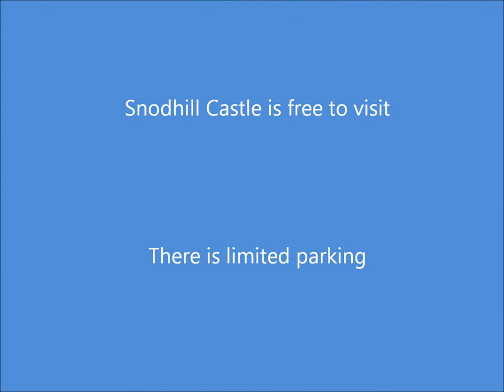Snodhill Castle, Herefordshire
Come with us as we walk around Snodhill Castle in Herefordshire. This is a free to enter site with limited parking. Access is via narrow country lanes, so take care driving.